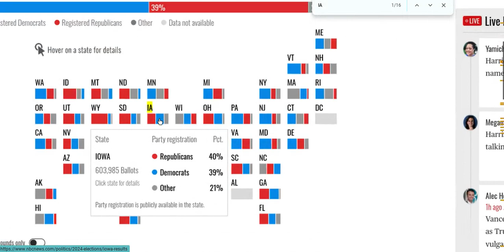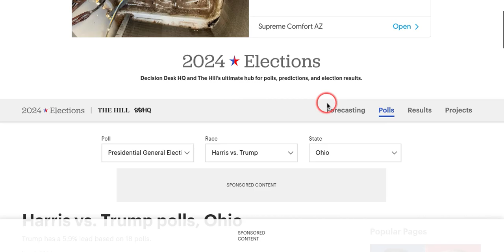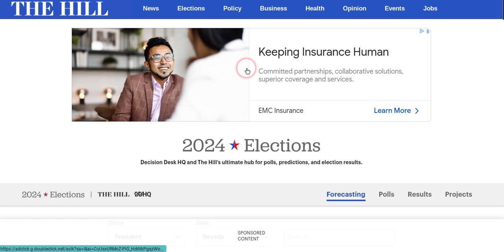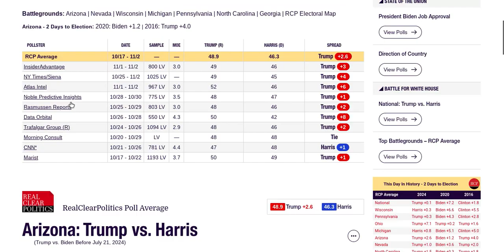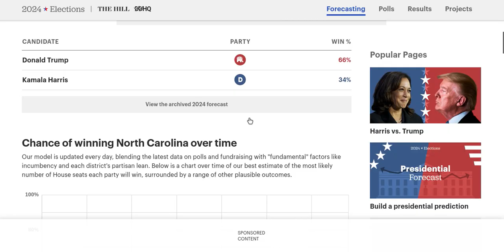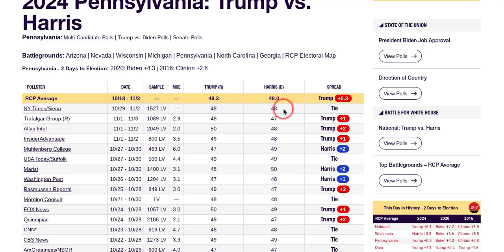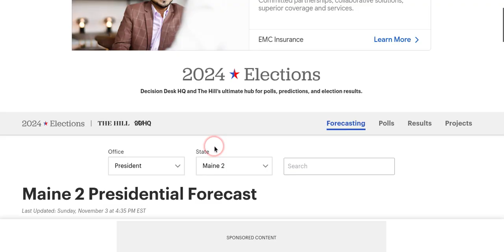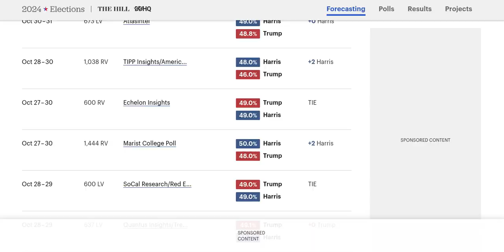2 More Days: Final Trump v. Harris 2024 Electoral Map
2 more days of the election left. Tho it's probably gonna take 2 weeks till we know the winner.